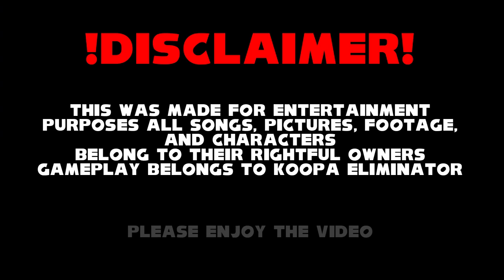Music Swap | Krusty Krab Chopper